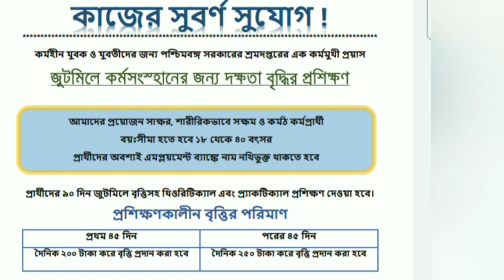wb gov job